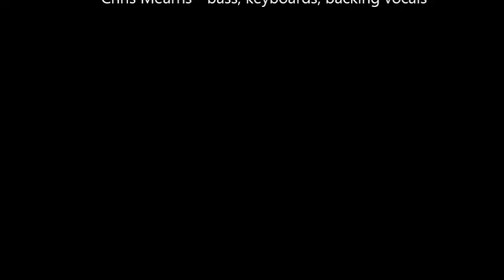Sunday Drivers at Canyonleigh 2015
CM not long out of hospital after aortic dissection plays in freezing conditions for private function. Thank heavens Col, Dave and Bob did such a good job to get us through. The client didn't want drums but it would have been better with drums I reckon.